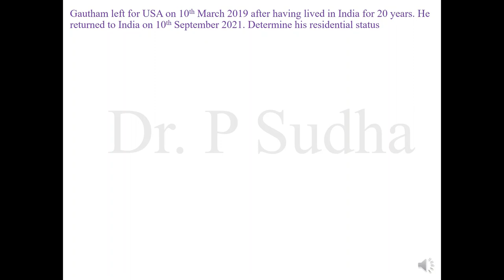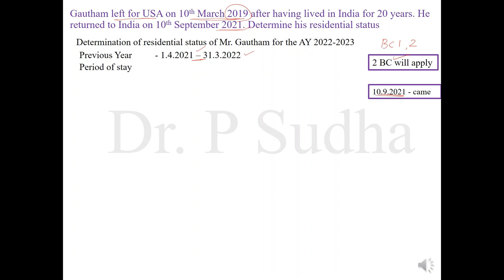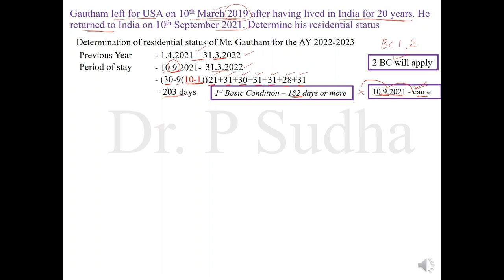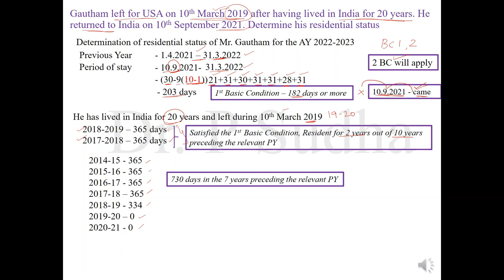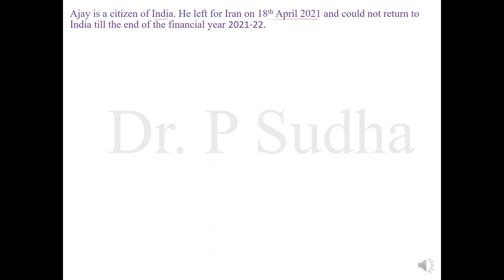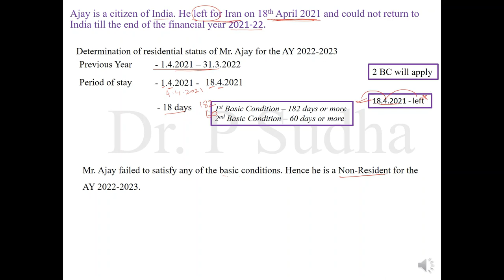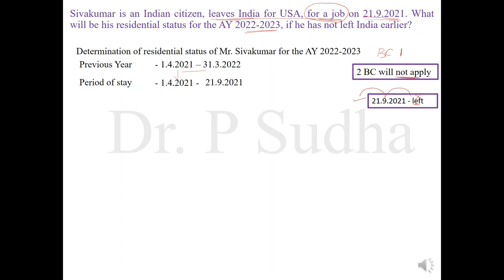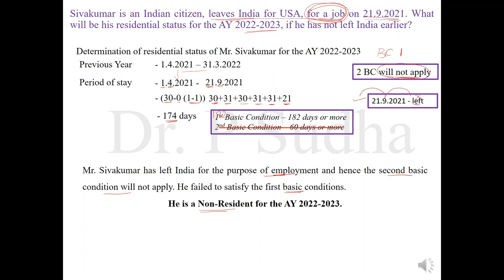Residential Status | Solved Problems | Tamil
Explains how to work out problems under residential status in Tamil @dr.psudha4493